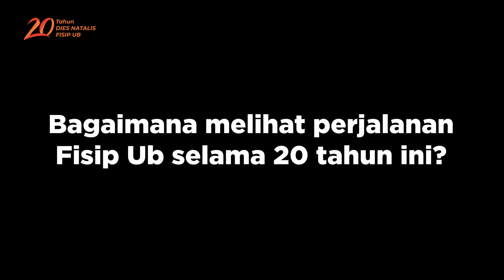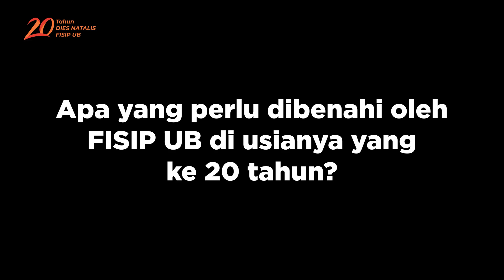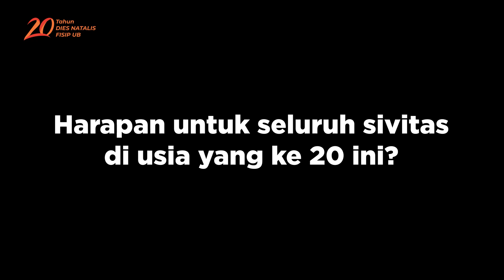Dirgahayu !!! Dies Natalis 20 Tahun FISIP UB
FISIP UB telah berusia 20 tahun. Berikut harapan Plt Dekan FISIP untuk tahun tahun selanjutnya